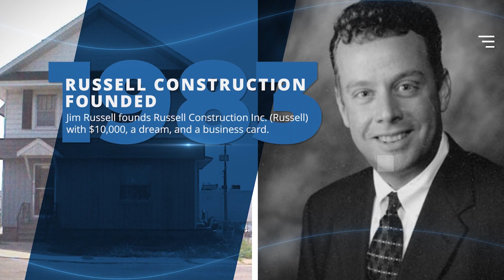Celebrating 40 Years of Russell!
August 22, 2023, marks a momentous day in Russell's history as we celebrate our 40th anniversary! Here's to the next 40 years of building great people, relationships, and communities!